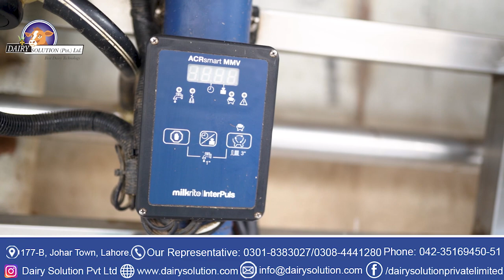Dar Dairy Farm Testimonial: Milkrite InterPuls iMilk600 Smart MMV Milking System